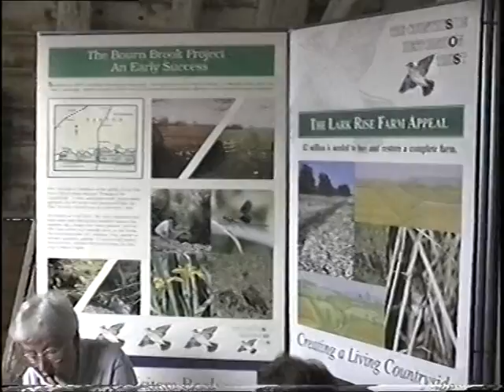John Selwyn Gummer speaking at Barton Parish Church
John Selwyn Gummer, Secretary of State for the Environment, speaking at Barton Parish Church
16/16/1996